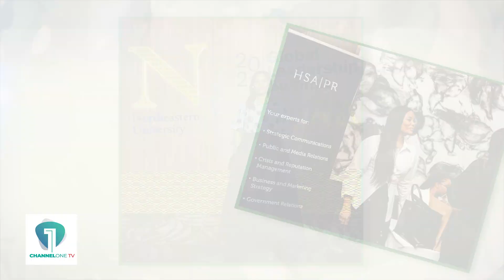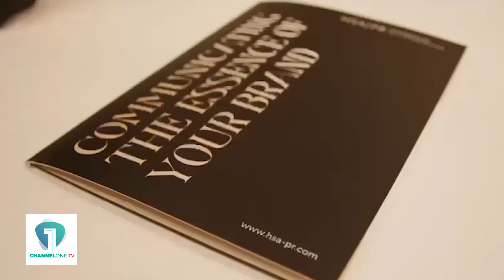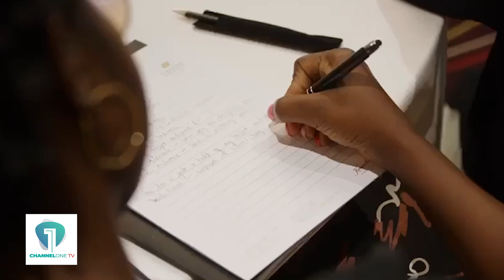Paving the Way for Women in PR: Hillary Andoh's Inspiring Story | Woman In You With Zoe